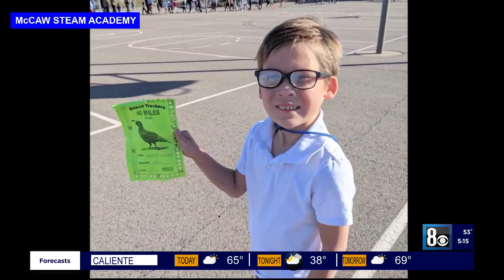What's Cool At School - Fri., Nov. 19, 2021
An elementary school P-E teacher has been helping student kick up their running game for almost 20 years.